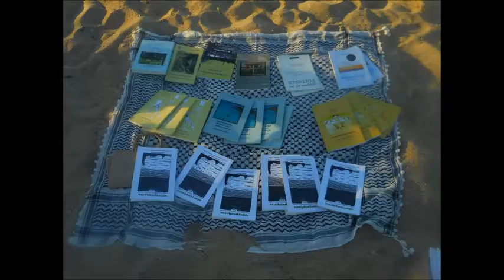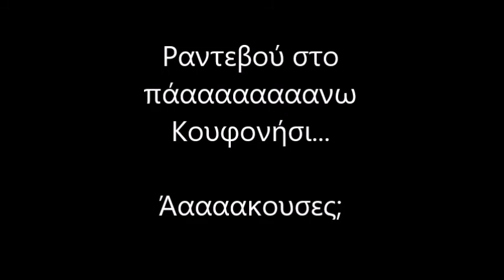Ιδιαίτερη Πρόσκληση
Ραντεβού στο Φεστιβάλ της άμμου,
στο πάνω Κουφονήσι,
στις 25 Αυγούστου 2017.